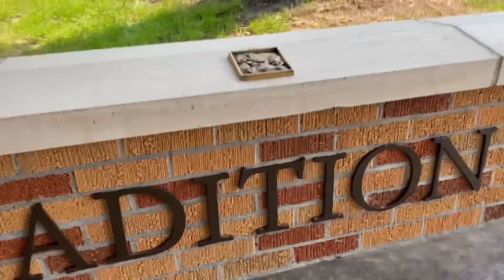Desales New Open-Air Classroom